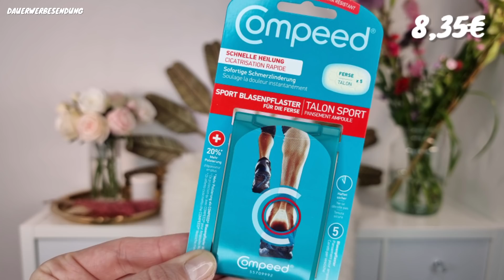70€ WERT? GLOSSYBOX MAI 2021 | UNBOXING & VERLOSUNG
Mindestens 68€ Wert für Jeden!!! Glossybox Mai 2021!
Ich zeige Euch das Unboxing meiner PR Box und verlose meine eigene an einen von Euch!

LG Franka

Mit meinem Code FRANKA20 spart Ihr 3- 5€ auf das flexible Abo und bekommt die erste Box für nur ab 10€, danach kostet sie dann wieder normalerweise 15€.

Das flexible Abo, das jederzeit gekündigt werden kann, kostet 15€ monatlich. Wichtig ist, dass Du bis zum 10. eines Monats kündigst, wenn Du keine Folgebox mehr erhalten willst.

Das Jahresabo kann man ganz neu nun auch monatlich zahlen und es kostet dann 12,50€ pro Monat.

FRANKA20AT

Meine Blumen im Hintergrund sind von bloomon!
Mit dem Code frankaanto bekommst Du eine gratis Vase im Wert von 25€ zu Deiner Bestellung!
Ich erhalte ein kostenfreies Bouquet.

3. Schreibe mir einen lieben Kommentar unter dieses Video mit GLOSSYBOX ✅
4. Die Verlosung ist ab 16 Jahren oder mit Einverständniserklärung der Eltern
5. Die Verlosung endet am 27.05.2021 um 23.59 Uhr
6. Der Gewinner wird per Antwort auf ihren/seinen Kommentar benachrichtigt und muss sich innerhalb einer Woche nach Verlosungsende bei mir per Mail oder Instagram melden
7. Der Rechtsweg ist ausgeschlossen
8. Jeder kann 1x teilnehmen
9. Die Verlosung gilt nur für Deutschland.
10. Falls möglich kommentiert bitte mit eurem Instaprofil oder Emailadresse, damit ich Euch im Gewinnfall kontaktieren kann.
11. Gebt mir ein paar Tage Zeit den Gewinner zu ziehen.  :-)

Als Goodiebox-Mitglied kann ich dich hier einladen und du bekommst 50% Rabatt auf Deine erste reguläre Goodiebox:* (Code: FrankaAnton falls es nicht geht) Du zahlst dann nur 9,95€ auf Deine erste Box.

Social Media ✔

Du willst mir was schicken:

Franka´s Favorites
1.Etage / Regus
Bornheimer Str. 127
53119 Bonn

Ich habe selbst ein Jahresabo bei Glossybox. / Die gezeigt Box wurde mir kostenfrei geschickt, damit ich sie Euch früher zeigen kann. Ich verlose meine eigene Box.

*Anmerkung*
Damit ihr die Produkte schneller findet, verlinke ich euch diese natürlich gerne :). Dabei handelt es sich bei den Links und ggf.